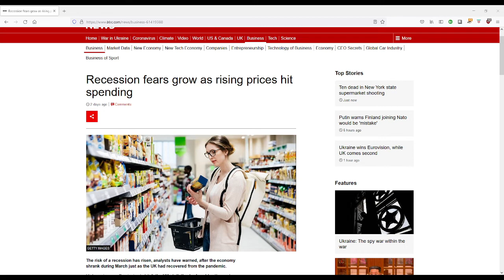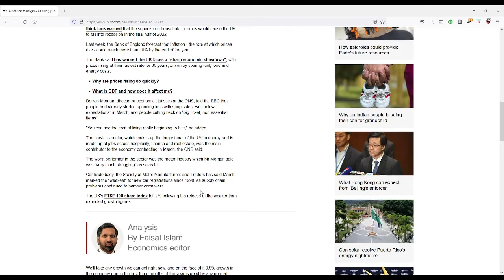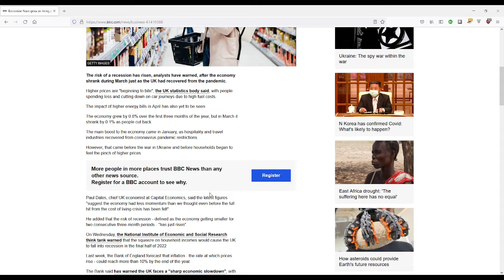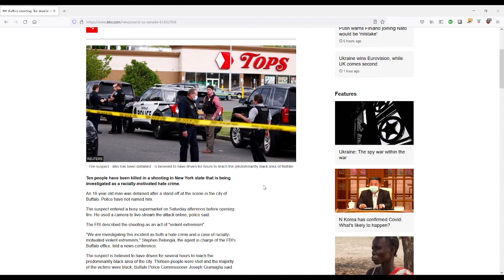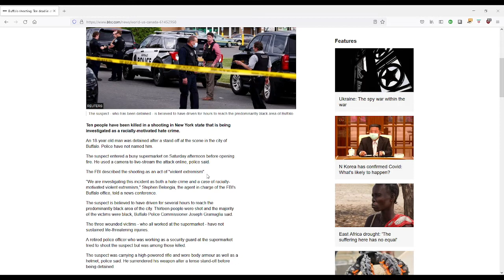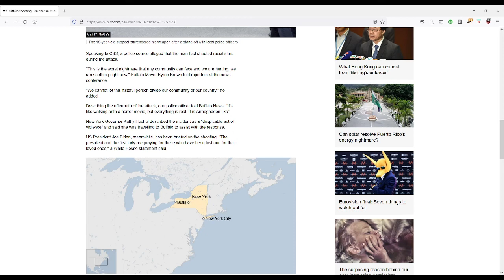50/50 Chance of Recession or a Depression?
Are we headed to a minor recession or a major depression? You be the judge!